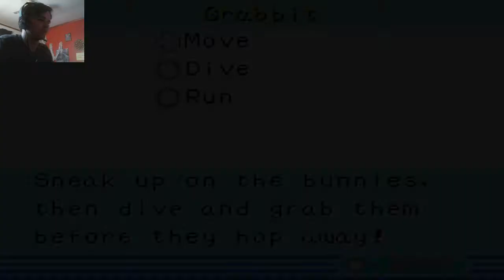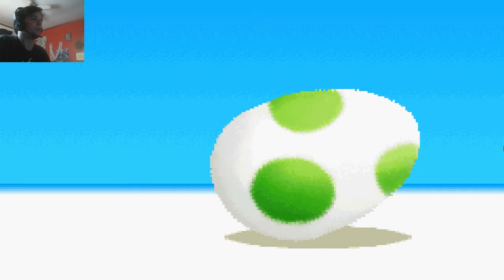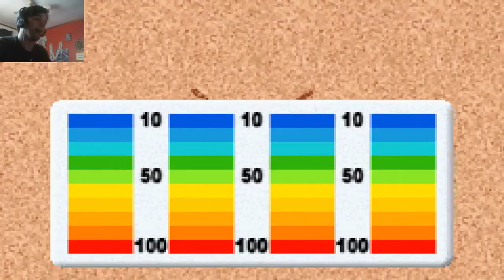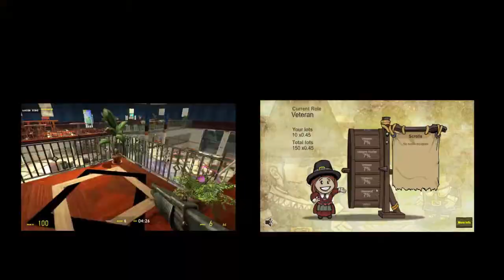Mario Party Advance Ep.1 Gadgets Galore! ...lets do this..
Don't ask me why.. cause even i don't know..

Check Me Out On Facebook And Twitter!